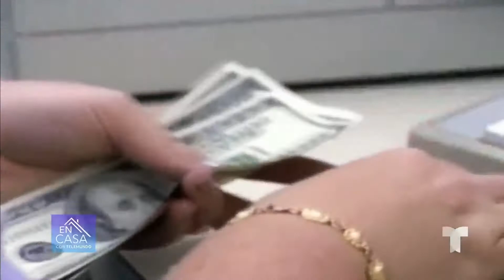Cobradores de crédito podrán contactarte a través de tus redes sociales | Telemundo